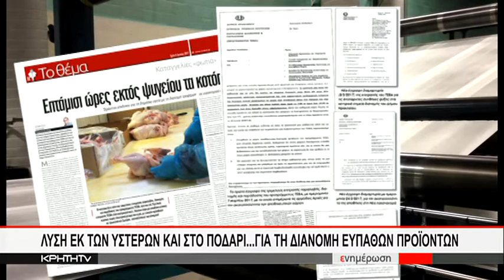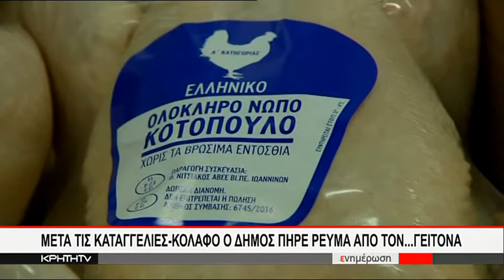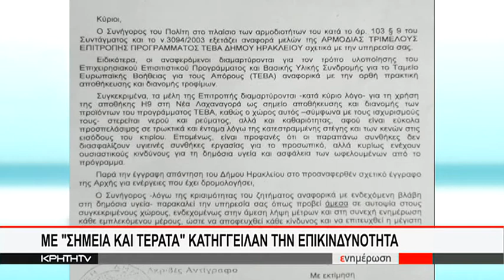ΡΕΥΜΑ ΜΕ ΜΠΑΛΑΝΤΕΖΑ ΚΑΙ ΓΙΑ ΛΙΓΕΣ ΩΡΕΣ ΣΤΗΝ "ΕΠΙΜΑΧΗ" ΑΠΟΘΗΚΗ